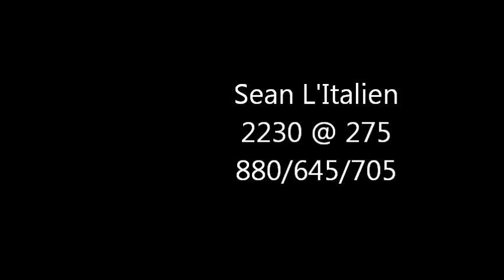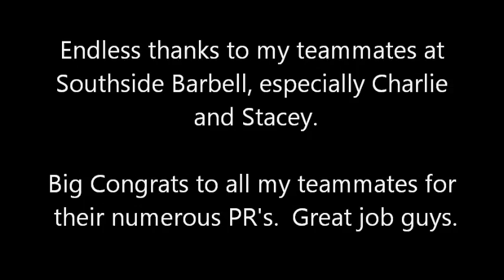Sean Litalien - 2230 total @ 275 - Southside Barbell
Sean totaling 2230 via 880sq, 645bn, 705dl at the Orlando Barbell Classic. 10-30-10